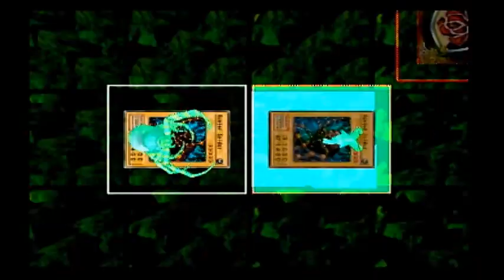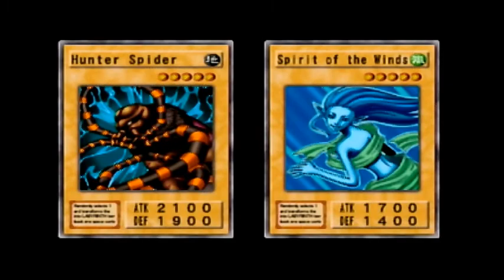Yu-Gi-Oh! Duelists of the Roses Episode 3: Stupidity Ensues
Talisin tests his luck in his very first battle and determines that he is clueless to the mystical ways of dueling.

Will Talisin become the very best, like no one ever was? Wait, wrong series...

Even as the creator, this gameplay was cringeworthy. But, don't worry, after the first 10 episodes, you will all get much better gameplay and, hopefully, better commentary.

Today is a triple threat to make up for the failure to relaunch my channel.